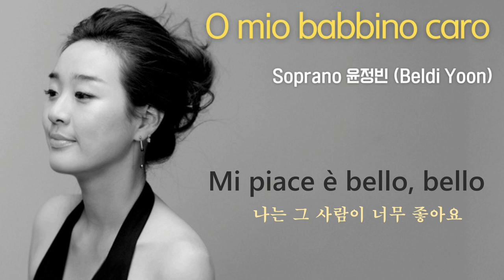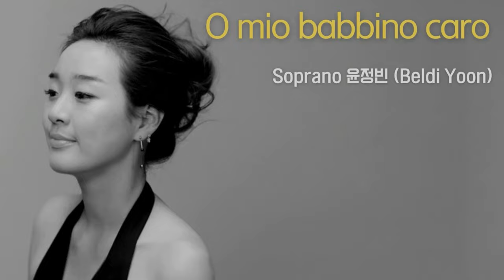O mio babbino Caro I 소프라노 윤정빈 I Beldi Yoon I 드림라이프 클래식 I 인문학 콘서트 실황 I 가사자막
소프라노 윤정빈

​- 서울예술고등학교 졸업
- 서울대학교 음악대학 성악과 졸업
- ‘G.B.Martini ‘ 이태리 볼로냐 국립음악원 졸업
- ‘Foundazione Arturo Toscanini’ 베르디 아카데미 수료
- Accademia Musicale Chigiana 우수장학생 수료
- Capri opera festival 전액장학생 나폴리 오케스트라 협연
- Master Class with Piero Cappuccilli, Renato Bruson, Raina Kavaivanska,
Grace Bumbry, Sergio Bertocchi, Alain Billiard, Oxana Yablonskaya 등
- 이태리 볼로냐 국립극장 opera 'Re Enzo' 초연 주역가수
- 강원대학교 교육상 수상
- 2024 헤럴드 경제 브랜드 대상 수상
- 강원대학교 강사, 순총서울신학교 청원분교 교회음악학 강사 역임
- 현, 서울예술고등학교 및 예원학교 출강
- 드림라이프 클래식 수석 단원

연주경력(간략)

- 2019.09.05 모차르트 갈라콘써트(성남아트센터)
- 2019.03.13 푸치니 갈라 콘서트 (성남아트센터)
- 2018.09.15 카르멘 (2018삼성클래식)
- 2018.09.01 순천만 국제교향악축제
- 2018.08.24 성남 뮤직 페스티발
- 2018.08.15 뉴월드 필하모닉 오케스트라 협연 (대전국제음악제)
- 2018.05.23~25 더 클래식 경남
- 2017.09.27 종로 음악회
- 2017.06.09 오페라 이야기 마탄의 사수
- 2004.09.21 오페라 Re Enzo (이태리 볼로냐국립극장)
- 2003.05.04 사랑의 묘약 (이태리 페라라 에스텐세 오케스트라
 서울예고, 서울음대를 졸업한 그는 도이하여 이탈리아 볼로냐 국립음악원에서 디플롬 과정을 졸업하고 최고연주자과정을 이수하였다. 이탈리아 베르디 아카데미 A.Toscanini에서, 이탈리아 씨에나 아카데미 Chigiana에서 우수 장학생을 수료한 그는 이탈리아 카프리 오페라 페스티벌 전액장학생으로 수료되어 나폴리 오케스트라와 협연하였다.

 서울대 정기오페라 '가면무도회'에서 오스카 역을 시작으로 '카르멘' 마카엘라 역, '사랑의 묘약' 아디나 역, '돈 파스콸레' 노리나 역 등 오페라 주역가수로 활동하였고 볼로냐 국립극장 오페라  'Re Enzo' 초연 주역 가수로 데뷔하였으며 특히 현대음악콘서트 솔리스트로 다수 연주회에 출연한 그는 이탈리아, 독일, 스페인 등 유럽 중심으로 다수 독창회 및 연주활동을 하였다.

 이대웅 청소년 콩쿠르 1등, 이태리 콩쿠르 U.Sacchetti, Zucchelli 등에 입상하기도 한 그는 국내에서 2017 금난새 오페라 이야기 '마탄의사수'에서 엔헨 역으로 출연하며 성남뮤직페스티발 및 성남시립교향악단, 뉴월드필하모닉, 한경필하모닉, KNN 방송교향악단 등 국내유수오케스트라와 전국 각지 주요 극장에서 협연하였다. 2017 제헌절 경축식에서 솔리스트로 ,2021 국립오페라단 주최 '오페라 여행' 갈라콘써트를 오페라 하우스에서 공연하기도 했으며 스페인 Pucerdà Music Festival 에서 세계적인 러시아 피아니스트 Oxana Yablonskaya 와 함께 성악 강사로 역임하고 높은 강의 평가로 강원대 교육상을 수상하기도 했다.현재 이태리 로마 Treccani Accademia에 성악강사로 초빙되어 독창회와 마스터 클라스를 가지며 국내에선 예원, 서울예고에서 후학을 양성하고 있다.